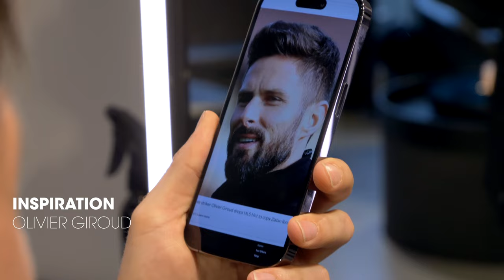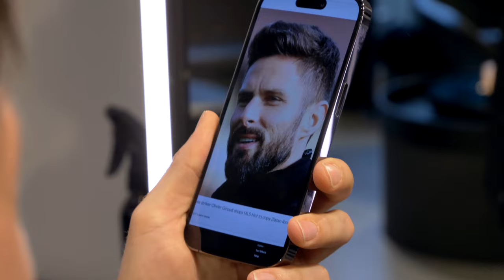Mens hairstyle and beard 💈💇‍♂️ like OLIVIER GIROUD ⚽️🏃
MEN’S HAIR INSPIRATION: In this video we show you how to get a cool short and fresh taperfade like the footballer OLIVIER GIROUD

PRODUCTS USED
☆ By Vilain SIDEKICK

HAIRCUT MEASUREMENTS
Sides/back: 1-6mm
Front: 7-9cm

Olivier Giroud hairstyle content:
0:00 Intro Rasmus, Mette, Nicolai
0:12 Hairwash
1:13 Beard trim
1:39 Fade with clippers and scissors
3:01 Cutting the top
4:01 Pre-styling By Vilain Sidekick
4:48 Styling By Vilain Gold Digger
5:25 Final Result
5:43 Outro

Crucified - Heyson

Best regards,
Emil & Rasmus

Please let us know what other videos you'd like us to create.

♥ Slikhaar TV is a community for men (mostly) and we’re all about men’s hair. We’ve delivered hairstyle inspiration for more than a decade: Tutorials, how-to videos, celebrity hairstyles, and professional tips to optimize your hair and overall style. Founded by twin brothers Emil & Rasmus.